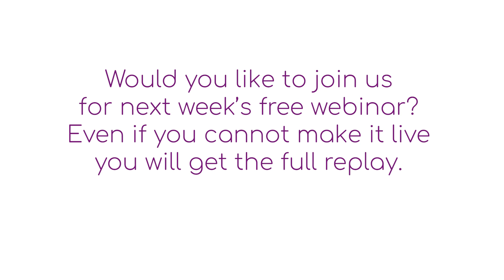Deepening Your Connection The The Zhongtian Movement with Dr. Miles Nichols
In this webinar, Dr. Miles will guide you on how to deepen your connection with the Zhongtian Movement.

Sign up for the 18-day daily meditation series with Master Li

You can find more movements and contemplations like this in our weekly webinars, where you can learn new movements and will be guided through Sheng Zhen Meditation.